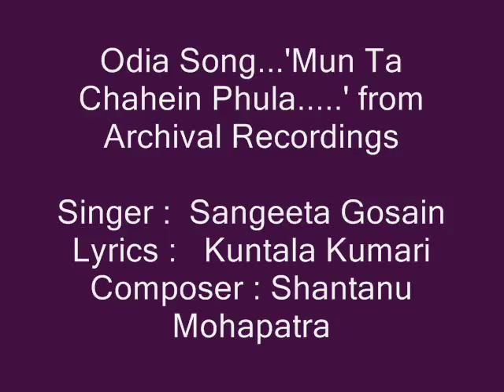Odia Song...''Mun Ta 'Chahein Phula....'' by Kuntala Kumari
Composer : Shantanu Mohapatra